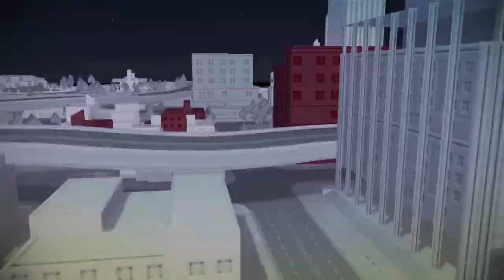"So Long Carmine..." - The Godfather II (Part 5)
The end of carmine.